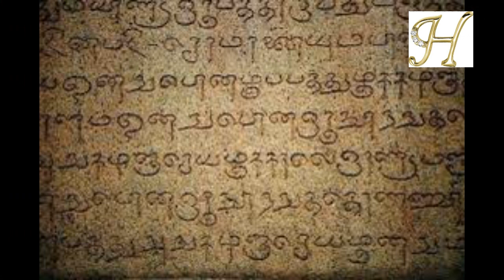கடல் ஆழத்தில் என்ன இருக்கிறது ஆதவன்